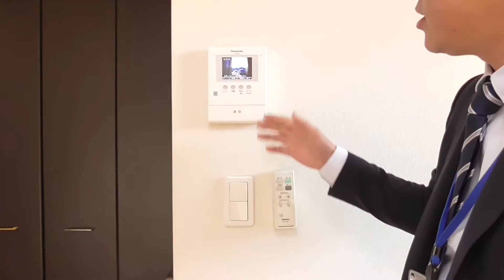【ルームツアー】ウイング ヒルA｜天理市二階堂駅賃貸｜賃貸のマサキ｜Japanese Room Tour｜005773-1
005773-1
奈良県天理市小路町96-1にあります評判の良い間取りの1LDK～2DKアパート【ウイング　ヒルA】の物件紹介動画です。

【最寄り駅】
近鉄天理線「二階堂」駅 徒歩16分
近鉄天理線「前栽」駅 徒歩16分
近鉄橿原線「平端」駅 徒歩33分